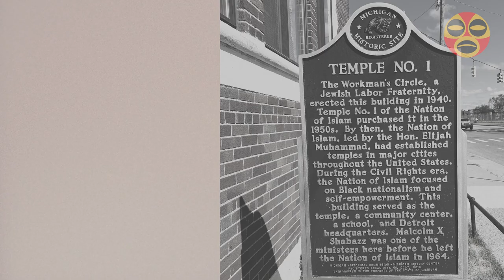"They Took Care Of Their Own" HASTINGS STREET Promo Trailer #6 1080p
“They Took Care Of Their Own” - Several major Faith and Civil Rights organizations were established on HASTINGS STREET. They helped to support the community in good times and bad.